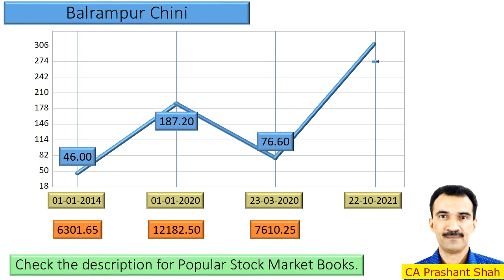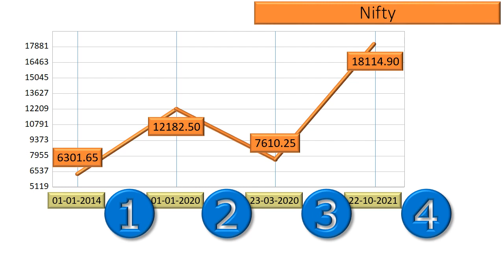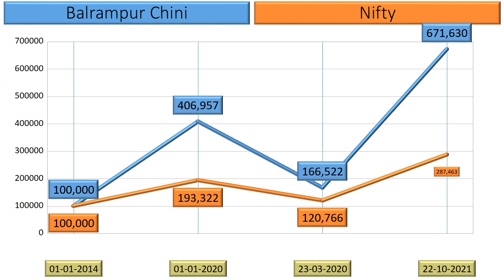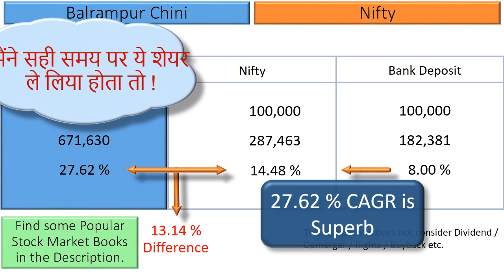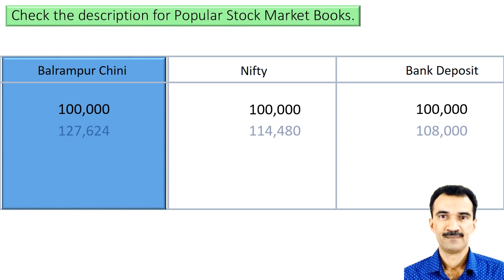Balrampur Chini Price Analysis